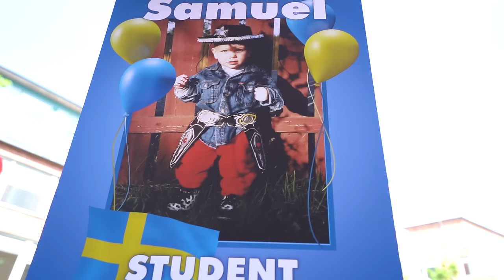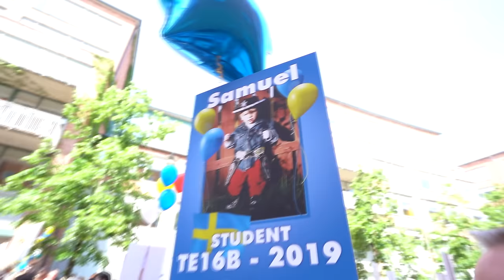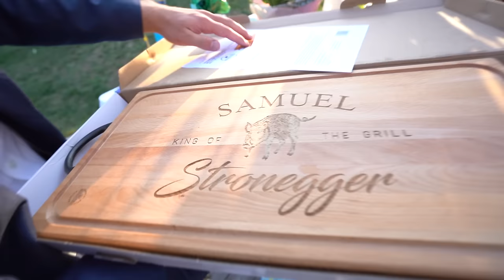ÄNTLIGEN TAR JAG STUDENTEN!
Efter många års slitande i skolan är jag äntligen klar, idag tog jag studenten!